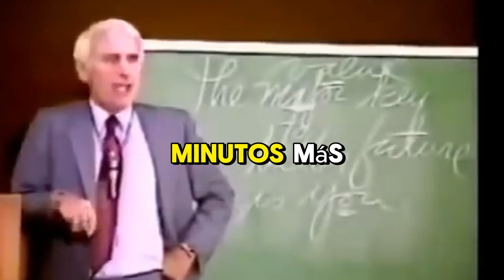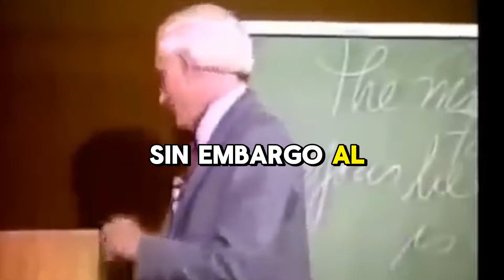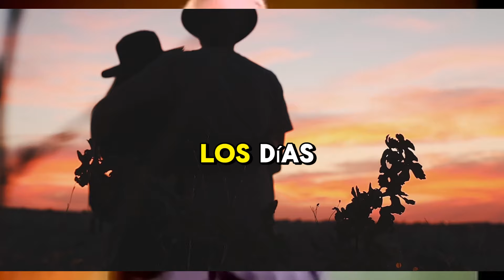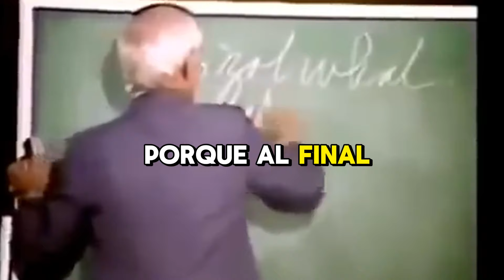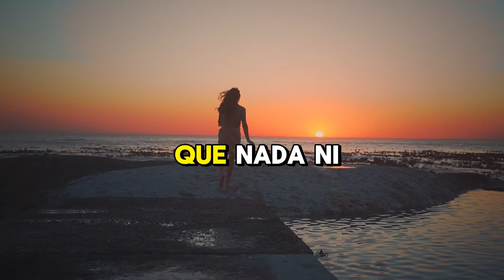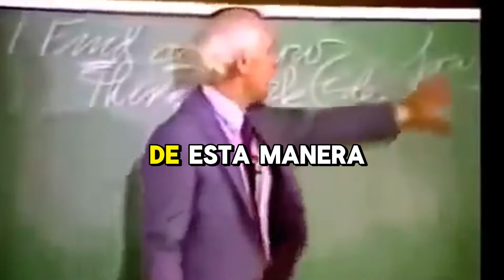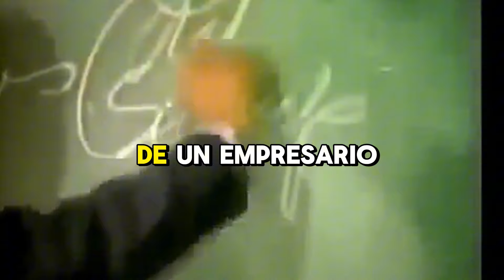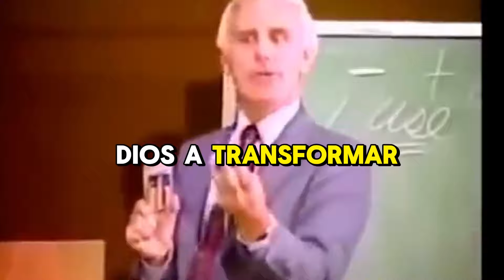Dios Te está Observando cada día, No lo decepciones | Jim Rohn | Discurso Motivacional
¿Alguna vez te has preguntado cómo te percibe Dios al comenzar tu día? Este video te llevará a reflexionar sobre el inmenso amor, cuidado y propósito que Dios tiene para tu vida desde el momento en que abres los ojos. Descubre cómo cada amanecer es una oportunidad para conectar con Su plan divino y cómo puedes vivir cada día bajo Su mirada llena de esperanza y guía. ¡Prepárate para cambiar tu perspectiva y vivir con propósito desde el primer respiro del día!
¿De qué trata este canal?
Desarrollo Personal: Exploramos cómo puedes crecer desde adentro hacia afuera, mejorando tus habilidades, gestionando tus emociones y superando tus miedos. Nuestro enfoque te permitirá desarrollar una mentalidad ganadora y mantener una motivación constante en la búsqueda de tus metas.

Crecimiento Personal: Hablamos de cómo establecer hábitos poderosos, mejorar tu productividad, y mantener un equilibrio entre la vida personal y profesional. Aquí descubrirás formas de seguir evolucionando para convertirte en la mejor versión de ti mismo.

Liderazgo: Aprende cómo convertirte en un líder influyente, capaz de inspirar a otros a través de tu ejemplo y decisiones estratégicas. Desde liderazgo personal hasta empresarial, te proporcionamos los conceptos clave para liderar con propósito y visión.

Autoayuda y Mentalidad: La clave del éxito está en la mentalidad. En este canal te enseñamos cómo adoptar una mentalidad de crecimiento, cómo enfrentar y superar desafíos, y cómo reprogramar tu mente para alcanzar el éxito en cualquier área de tu vida.

Negocios y Emprendimiento: Si estás interesado en generar ingresos y crear tu propio negocio, encontrarás valiosos consejos sobre emprendimiento, innovación, y estrategias para prosperar en un entorno competitivo. Te ayudamos a comprender cómo construir y gestionar un negocio exitoso.